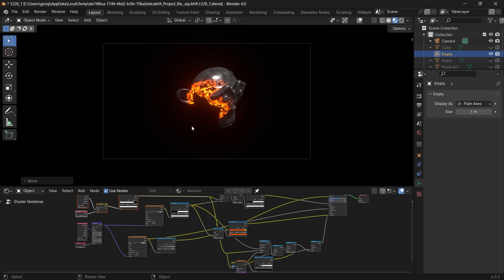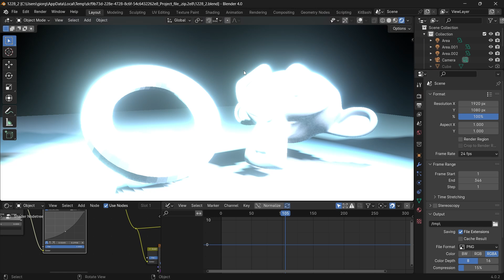Free Sci-Fi Add-On for Blender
Check out this cool Blender Sci-Fi Add-On for free in action. Learn how to add awesome fire effects and create holograms in your 3D scenes. It's super easy, whether you're a pro or just getting started.

You can test by your own fire and hologram to apply to your main 3D scene scenario and downloading for free the Add-On by Casey Sheep: